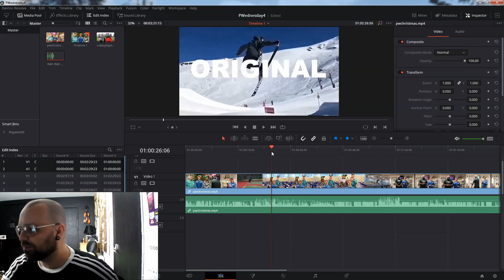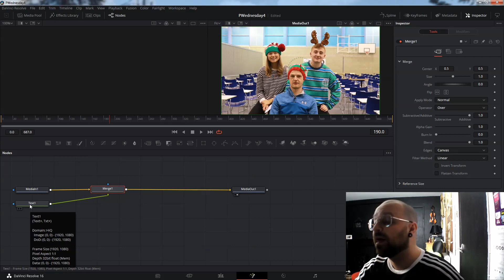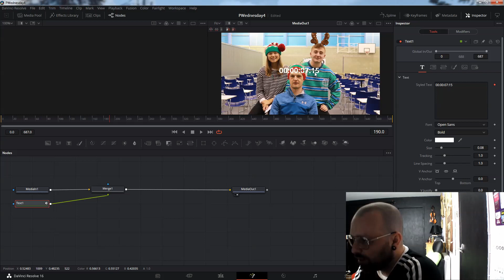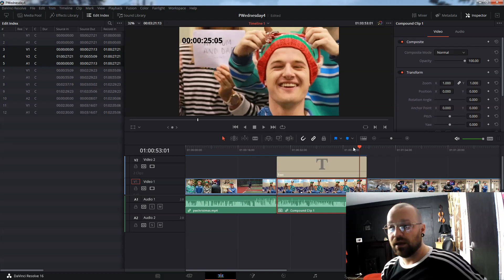HOW TO ADD A TIMER IN DAVINCI RESOLVE 16 - Tutorial for begginers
HOW TO ADD A TIMER COUNT DOWN CLOCK IN DAVINCI RESOLVE 16
EASY BASIC TIME CODE TUTORIAL.
LET ME TEACH YOU THE BASICS IN A SIMPLE FASHION.